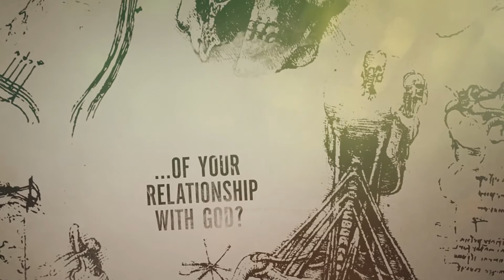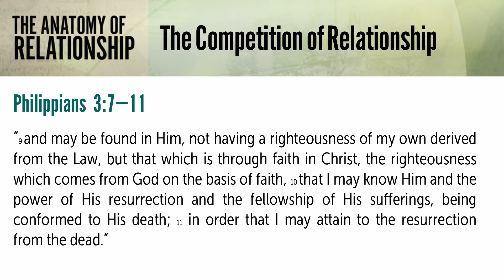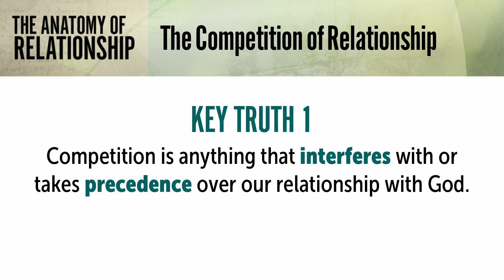The Competition of Relationship | The Anatomy of Relationship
A series on relationship with God

Join us on Sunday!
Service Times: 9:00am, 11:00am
Location: 6316 S Tenaya Way, Las Vegas, 89113